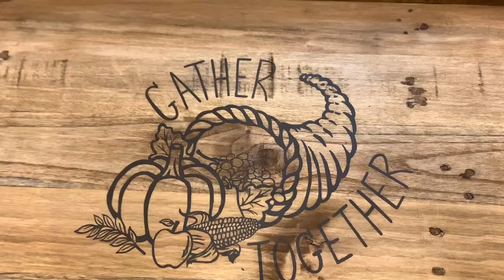Refreshing summer drink | थंडगार काकडीचे सरबत | Cucumber | Mint leaves | lemon | Summer cooler drink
Welcome to "Assal Amravati" Food Recipe Channel. I share food recipes of delicious & mouth watering dishes. I collaborate with my friends and families to present these recipes to you all. You will find authentic taste of Maharashtra / Vidhrbha region.

This video is about making refreshing summer drink. Follow the steps mentioned in the video to prepare.